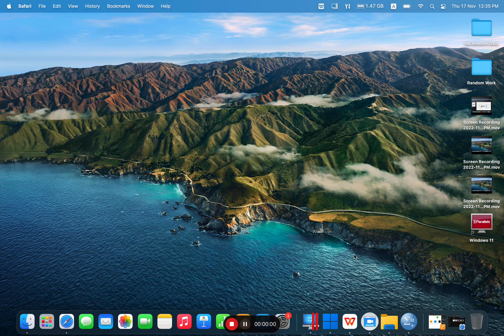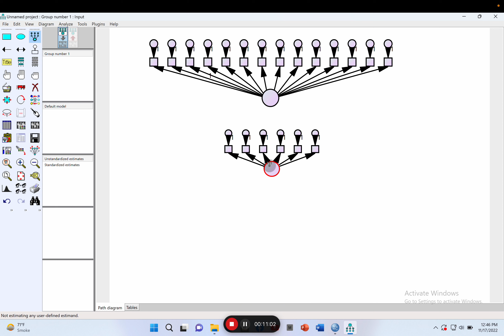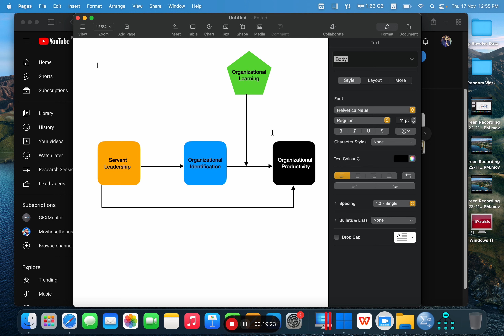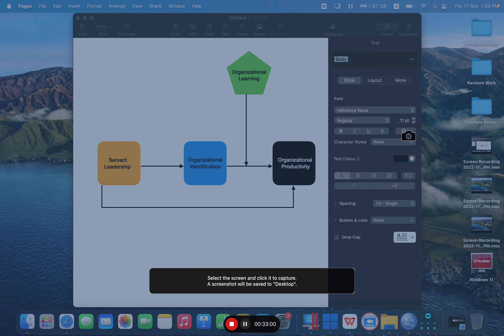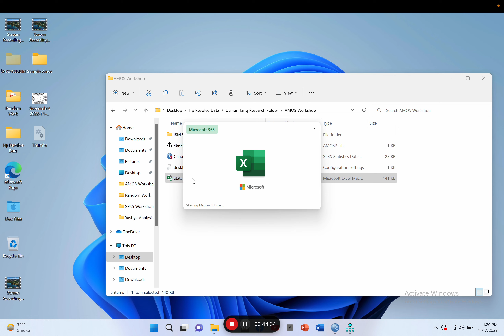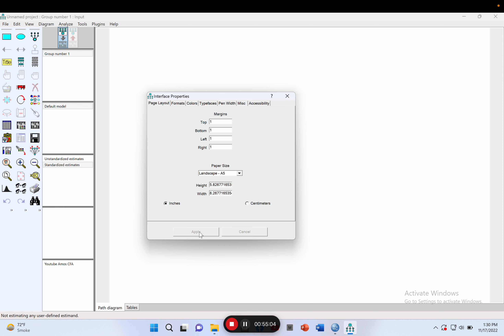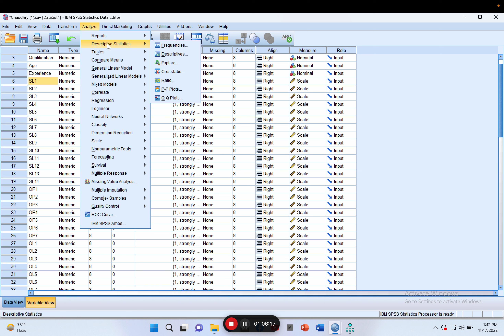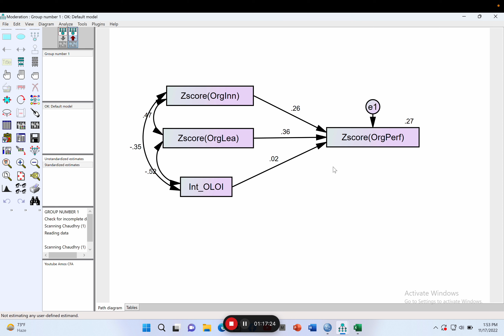Quantitative Data Analysis on AMOS in 80 Minutes in Urdu/Hindi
spss is normally not enough for handling a complicated research model. amos through structural equation modeling can fill all those gaps which are left by spss. In these 80 minutes, I have taught you how to interact with Amos, drawing measurement model, running cfa, analyzing modelfitness, checking convergent and discriminant validity, drawing path diagram and tackling with SEM.